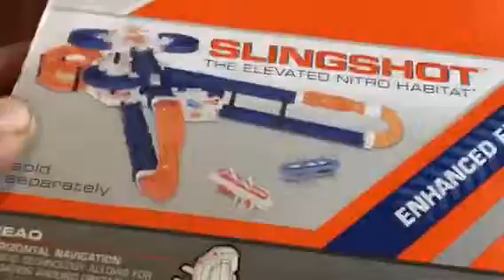THIS IS AN AWESOME BUG TOY PART 2